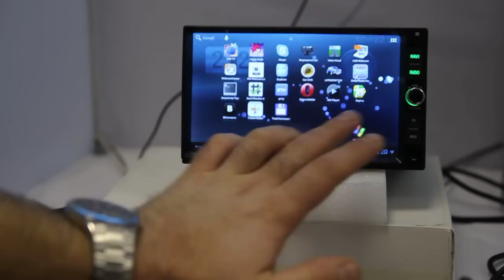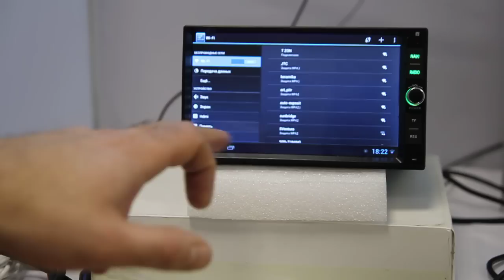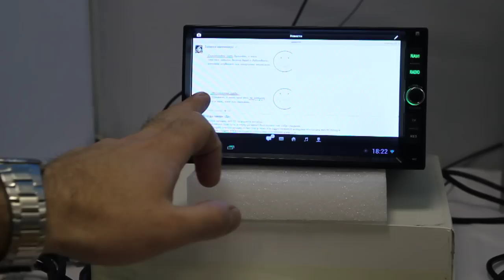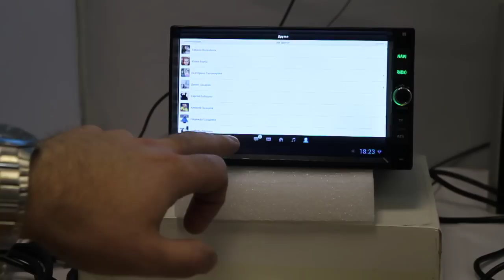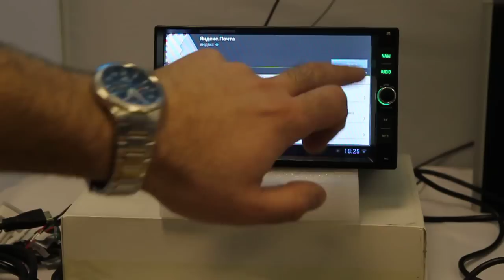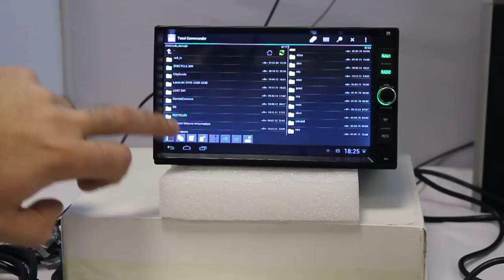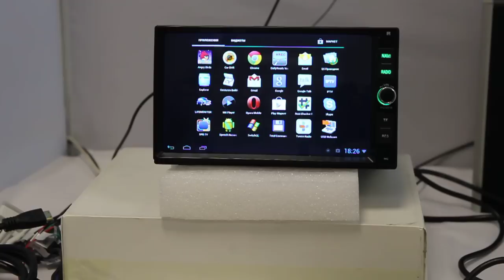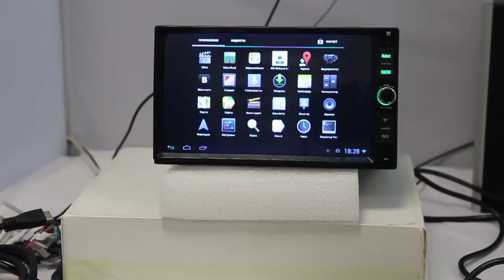Redpower Duos автомагнитолы Android wince.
Мультимедийное головное устройство Android Redpower DUOS. Представление автомагнитол нового поколение.